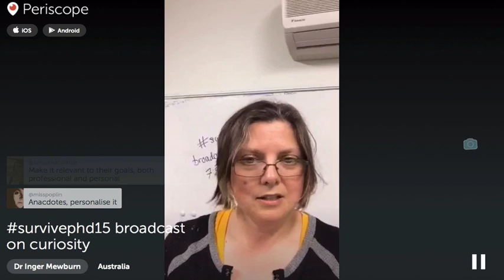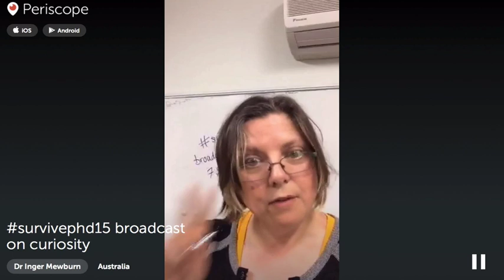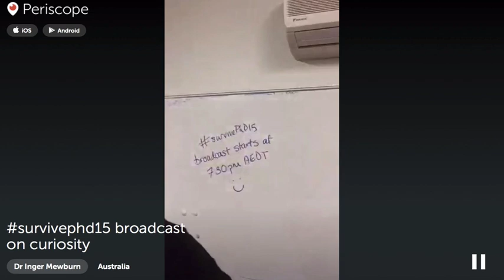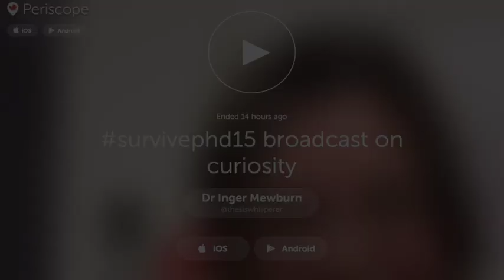How to Survive Your PhD - Module 7 Live Chat on Curiosity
In this module, Inger discusses how to stay curious and engaged throughout your PhD journey, how to instil curiosity in your students, and discusses ways to manage the reading and literature review overload!